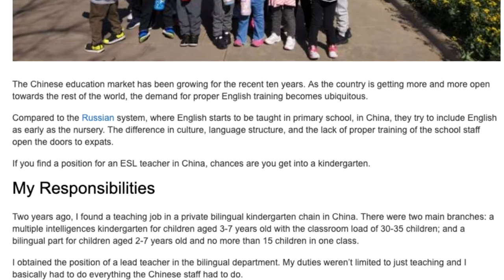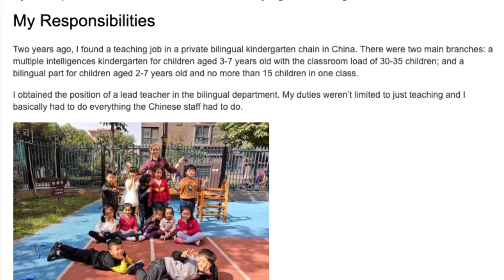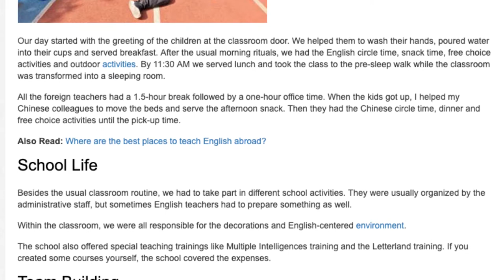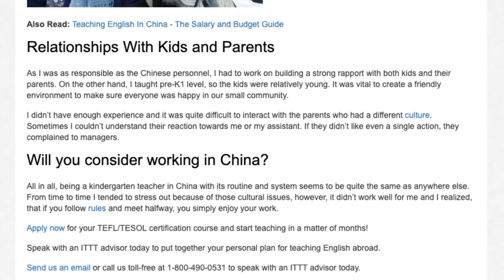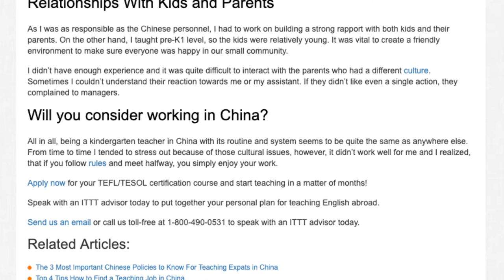What It's Like Being a Bilingual Kindergarten Teacher in China | ITTT TEFL BLOG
The Chinese education market has been growing for the recent ten years. As the country is getting more and more open towards the rest of the world, the demand for proper English training becomes ubiquitous.

Compared to the Russian system, where English starts to be taught in primary school, in China, they try to include English as early as the nursery. The difference in culture, language structure, and the lack of proper training of the school staff open the doors to expats.